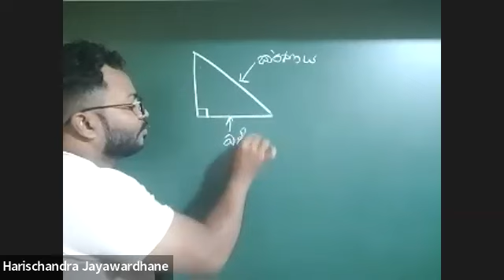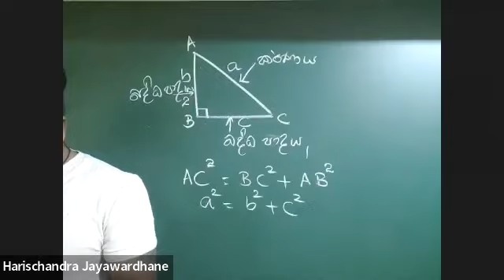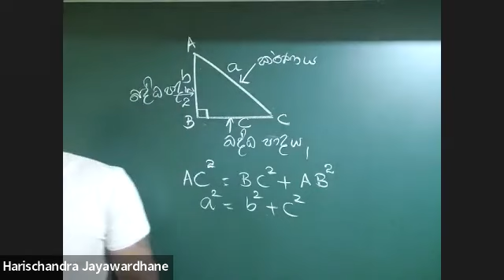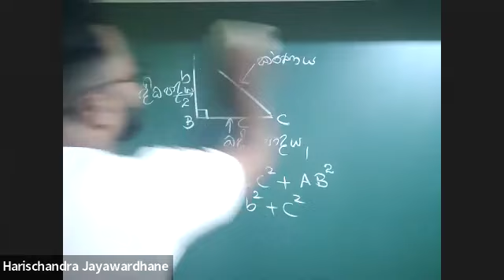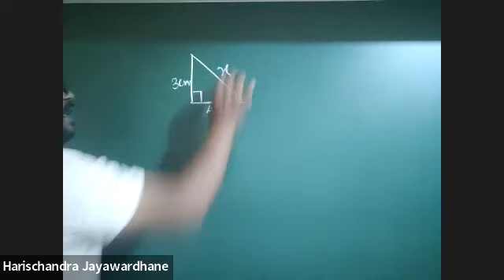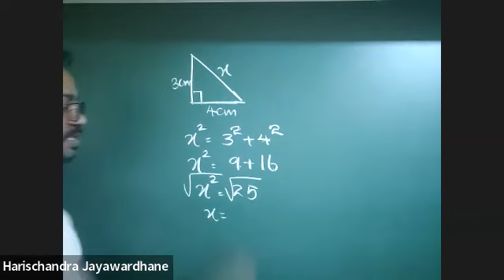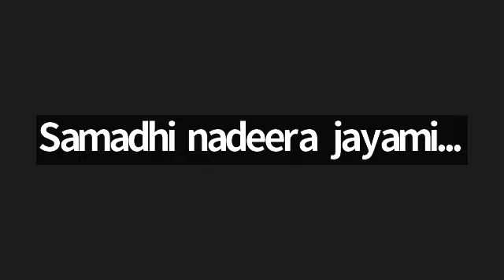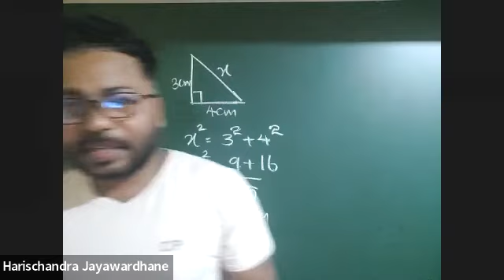09 වසර පයිතගරස් සම්බන්ධ